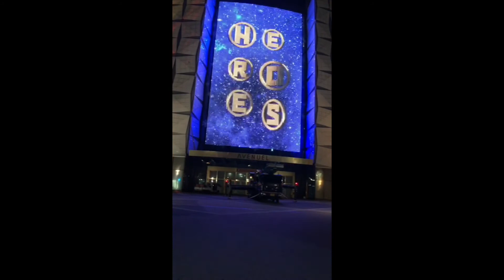VSTAR Flexible led mesh screen with 82% transparency and high brightness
After one year, I received these images from our Korean client's feedback. VSTAR flexible led mesh screen still working very well. Total of 750SQM with P150mm installed building glass facade in Lotte large building , Korea.